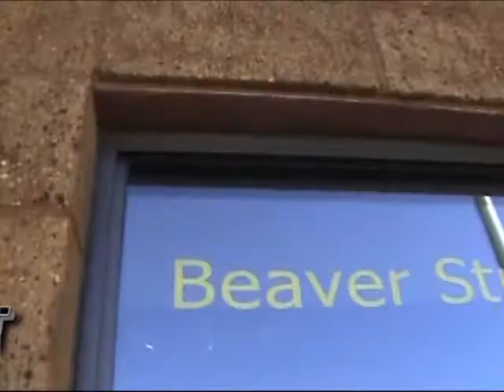Dark art, smuggled from AZ prison coming to Beaver St.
Predictably dark, surprisingly redemptive. The soul of the sequestered dances innocently in this naive genre, "not inhibited by any of the conventions..." Rev. Charles Harper.

Like sprouts busting through cement sidewalks, the imprisoned soul flowers with artful expression.

When you look at this art and consider the conventional methods for smuggling contraband, you understand the pain in Nick's eyes.